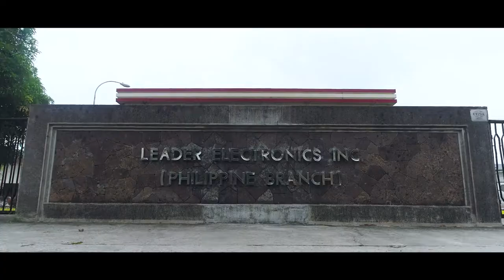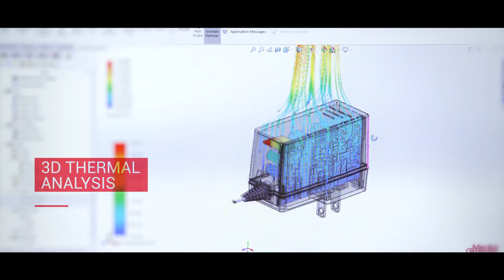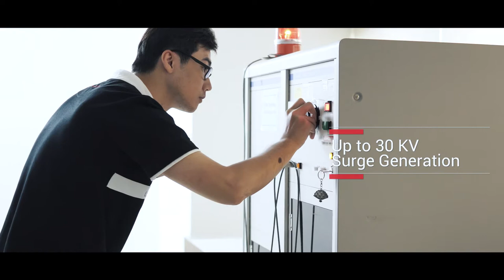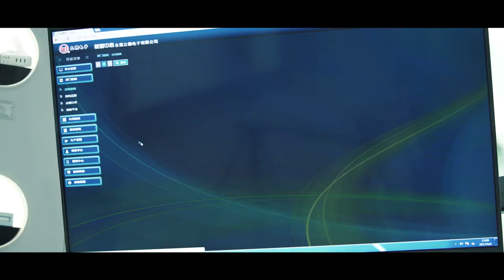Leader Corporate Film English